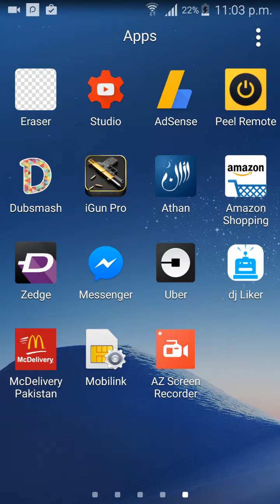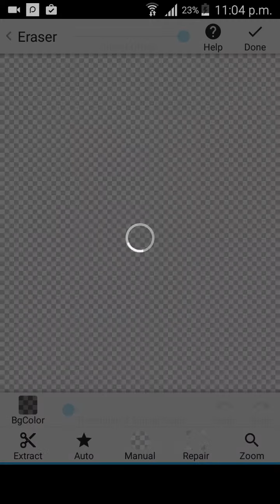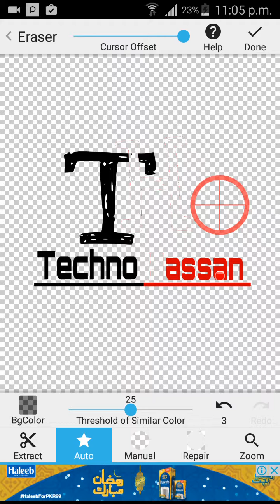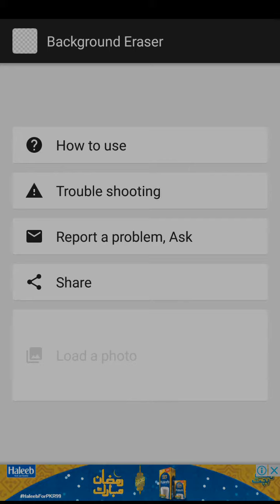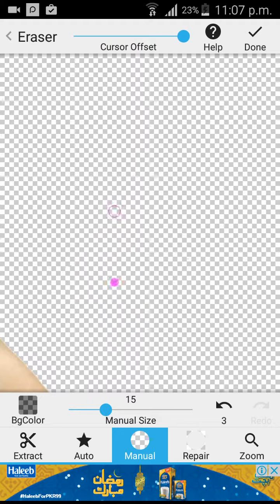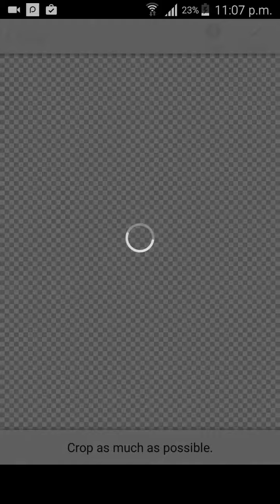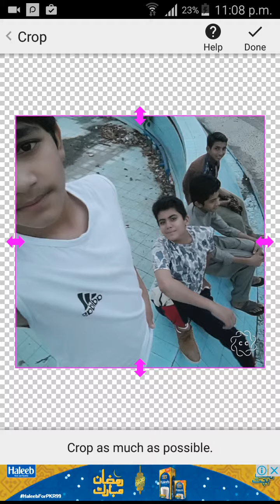How to remove photos background in your Android mobile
▶How to recover deleted files from android ▶how to add custom thumbnail on videos ▶how to record your android mobile screen ▶how to create custom thumbnail on android
▶How to control your T.V from your android phone ▶ how to add transparent in your videos on your android ▶what is green screen? all information about green screen? ▶How to earn money from youtube
🔵Fb page: fb/How to with Hassan
🔴youtube channel: youtube/How to with Hassan
🔺google+:How to with Hassan